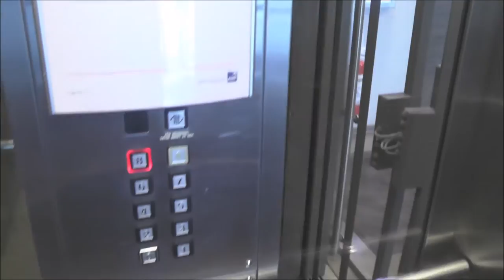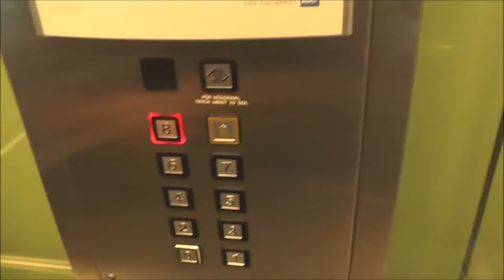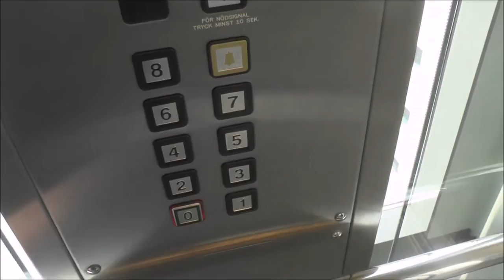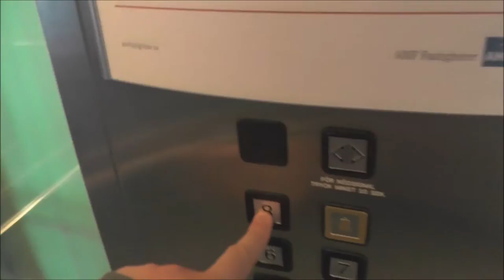Bravida Traction Elevators @ Årstaängsvägen 11, Stockholm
Manufacturer: Bravida
Capacity: 800Kg (_lbs.) - 10 Persons
Floors: 9 = 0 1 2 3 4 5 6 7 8

Location: Årstaängsvägen 11, Stockholm (Hägersten-Liljeholmen) SWEDEN!
Date of recording:
- 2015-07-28 with Panasonic HC-V720 & RØDE Stereo Videomic Pro!
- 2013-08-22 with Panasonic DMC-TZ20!